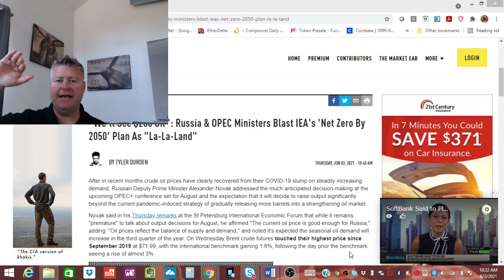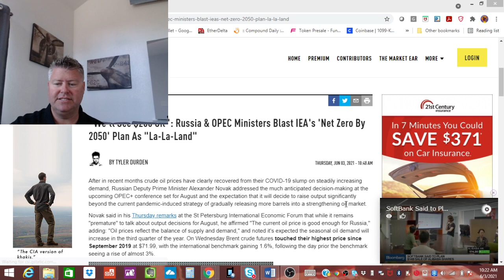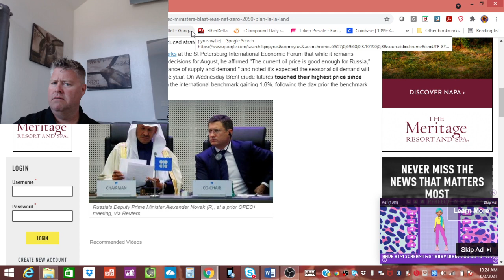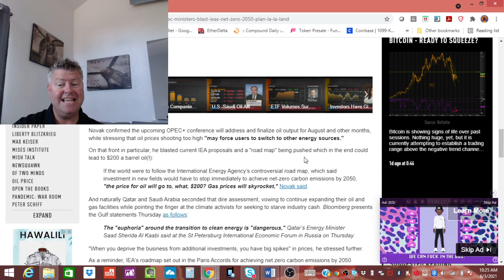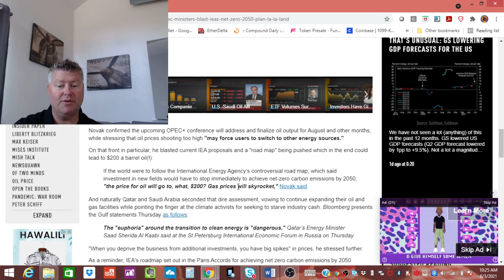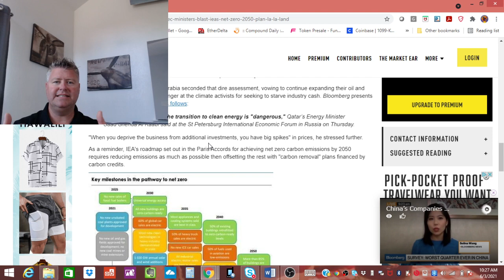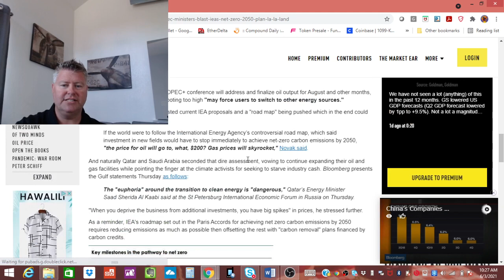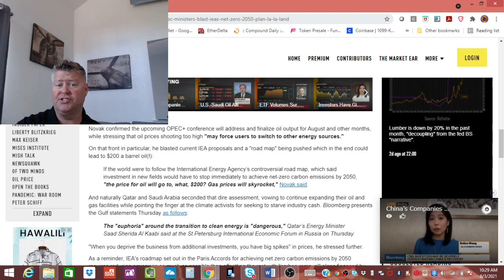Oil at $200? What would that do for Lumber, Food, Bitcoin, Silver and general Inflation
What would happen to the price of lumber, gold, silver, bitcoin and food if Oil went to $200 a barrel?